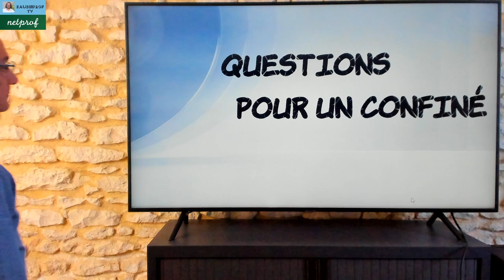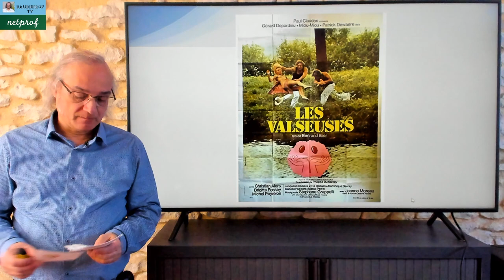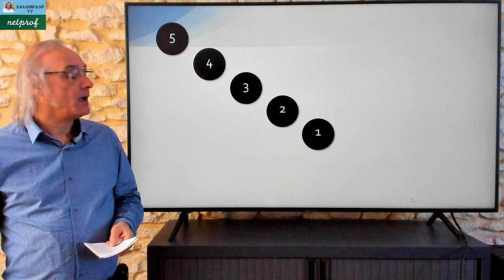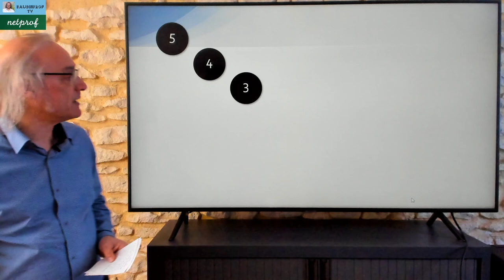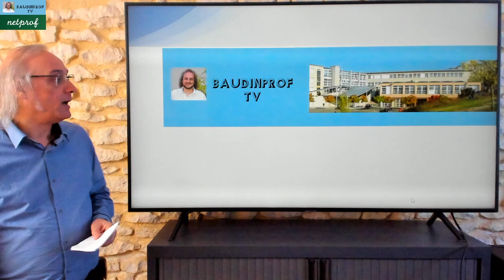Questions pour un confiné - Émission 4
Retrouvez 10 films célèbres.